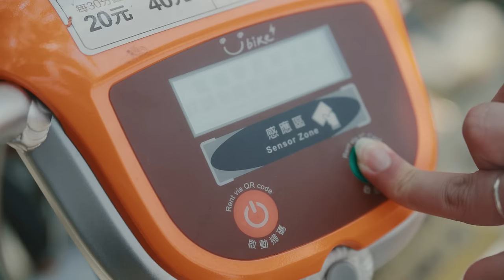台灣晶緣 IC You